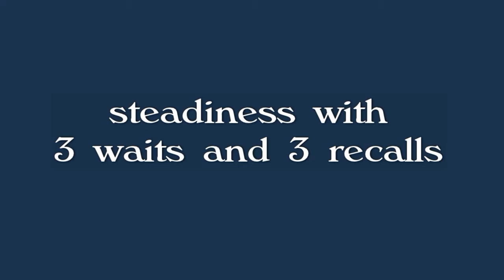steadiness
training the dogs to wait their turn for their own recall signal.